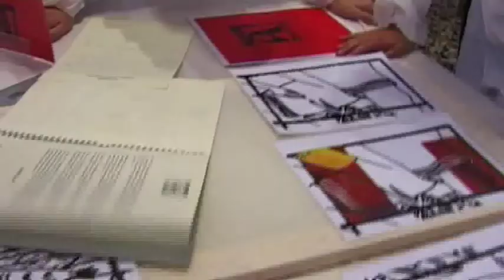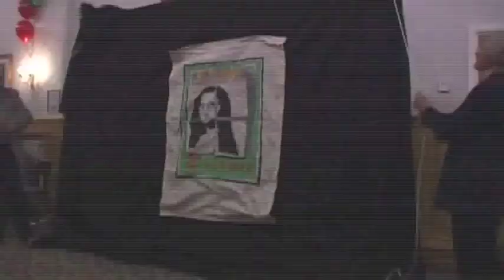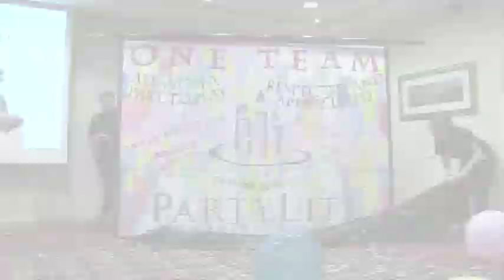Big Picture Xtreme.ie & Teambuilding.ie Ireland2.mp4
Big Picture Fun Team Event Team Building in Ireland by Xtreme.ie & Teambuilding.ie Ireland